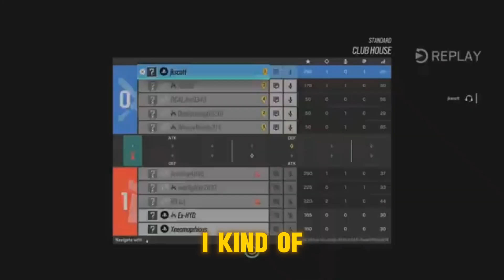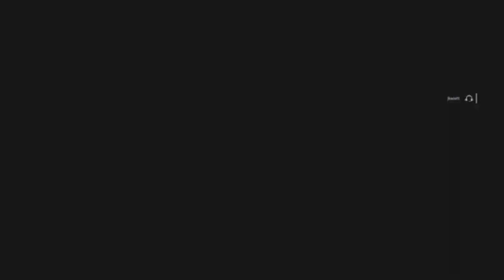St. Patrick's Day Special!